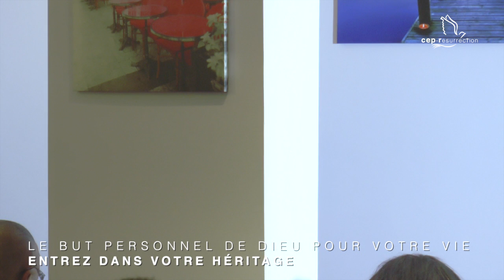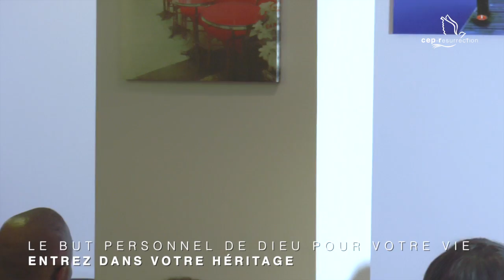Le but personnel de DIEU pour votre vie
Titre : Le but personnel de DIEU pour votre vie
Orateur :